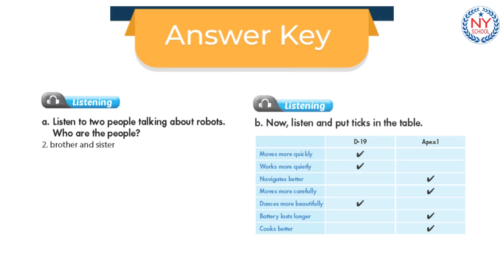[NYSHOOL] Page 29 - Grade 8 - WB iLearn Smart World - UNIT 5 - LESSON 2 (CÓ ĐÁP ÁN)